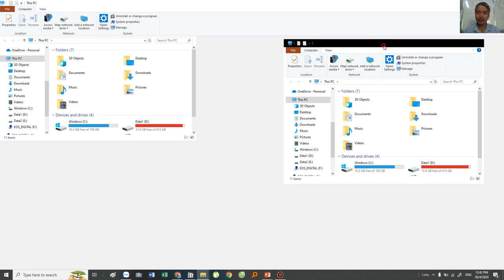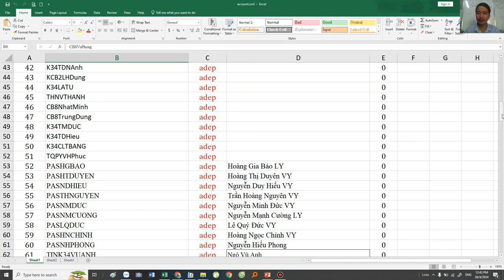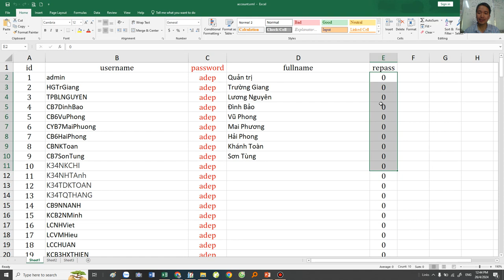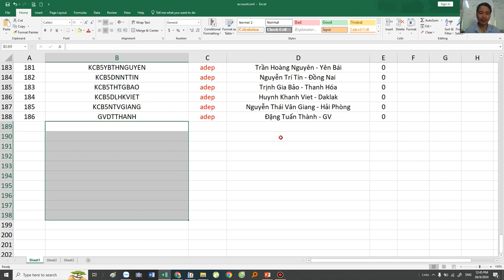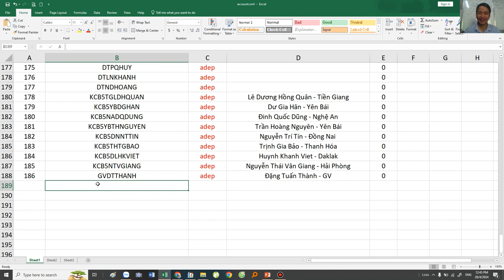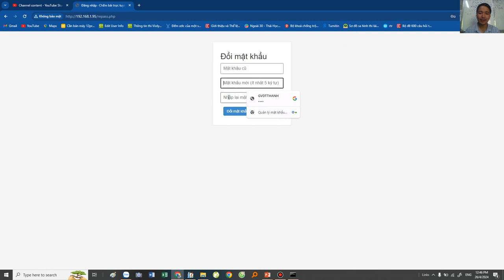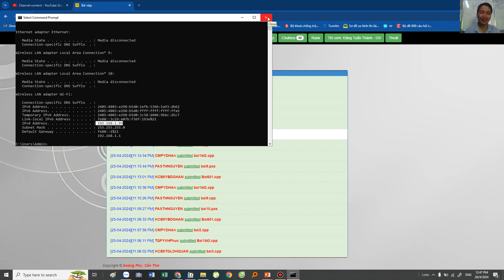Phần 3 Hướng dẫn tạo tài khoản học sinh để chấm bài tự động trên Jusolan Thầy Đặng Tuấn Thành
1. Vào thư mục Checker tìm file account.xml
2. Mở Excel
3. Kéo thả file account vào Excel
4. Nhập stt, user, password,  họ và tên HS, trạng thái 0 và lưu tệp.
5. Gửi user/pass tới HS.
6. HS có thể đổi mật khẩu của mình